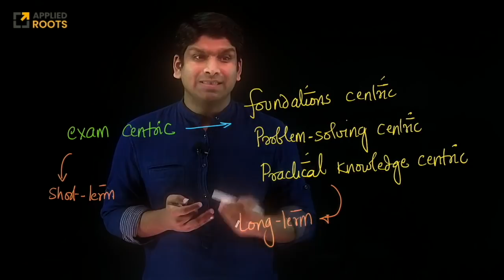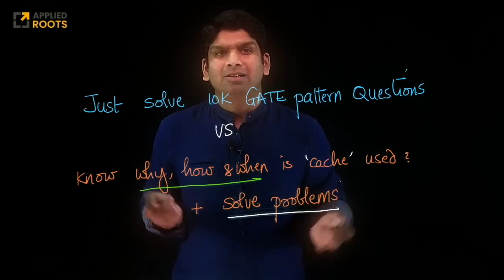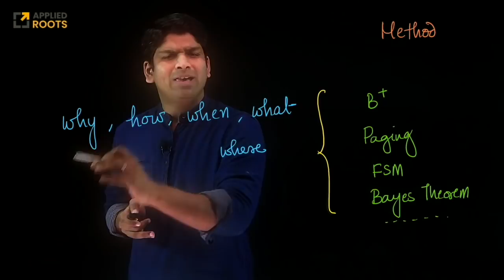What is the right way of GATE CSE preparation | GATE APPLIED COURSE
In this video we discuss about fundamental aspects to be considered for GATE CSE preparation.
We came up with few points after discussing with our Alumni and friends of our own who are professors currently at IIT's.

Below are the few key features of GATE APPLIED COURSE:
1. The GATE 2021+2022 Test series is also part of the course. No need to pay additional fees.
2. Detailed handwritten notes will be provided for all the subjects.
3. Query resolution will be in minimum 3-4 hours to maximum 24 hours on all working days.
4. Mentorship/ Guidance will be provided throughout the course and ever after the GATE exam.
5. 1000+ Practice questions will already be there at the course.
6. Most of the courses were taught by Srikanth Varma sir.
7. Each and every course has been covered starting from Basics to the advanced in an Application oriented way.
8. It's a Complete package, you will get every support from the team to get the better GATE rank.
9. We will give a complete list of subjects for each subject. Depends on the time requirement you can follow them.
10. Personalised schedule has been provided for each student on request.
11. Interactive Live Sessions are conducted as per the student demand.

All the Subjects of GATE CS 2022 are already covered such as Operating Systems, Database Management Systems, Data Structures and Algorithms, Engineering Mathematics, Discrete Mathematics, Theory of computation, Compiler design etc.